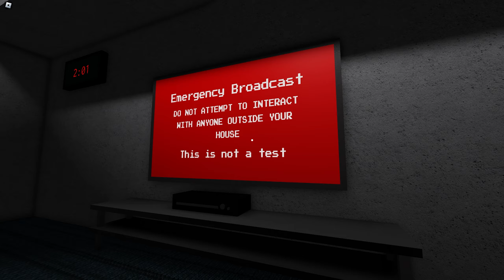roblox it lurks...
it lurks roblox made me want to not go to sleep tonight...